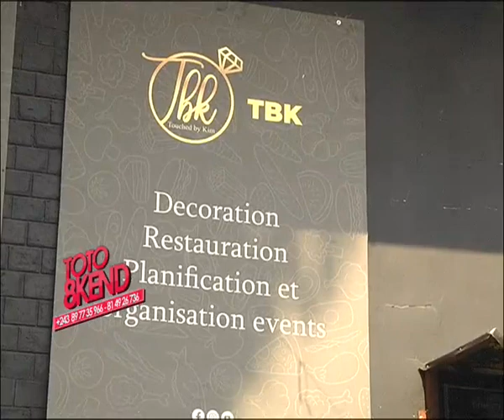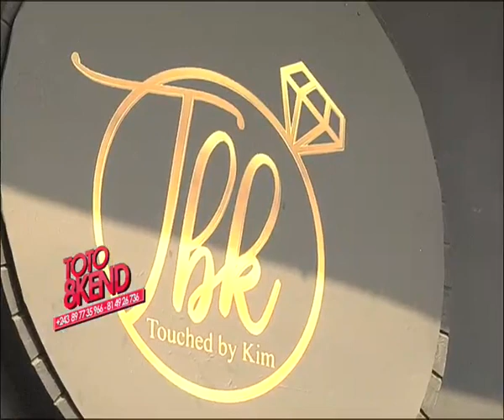Mignon Abraham déclare que générique moko té eko binisa ko leka yayé,ezala Wata,Fally et les autres.